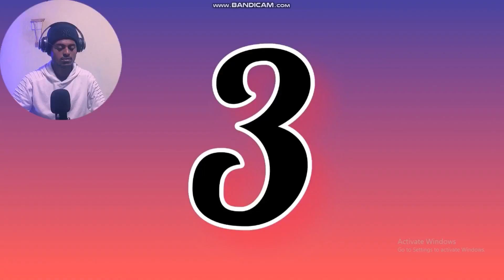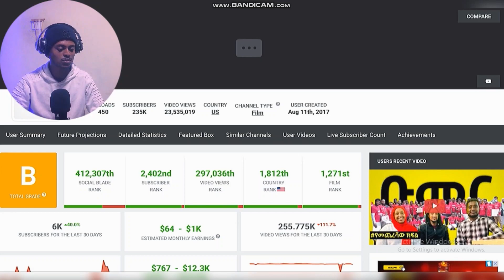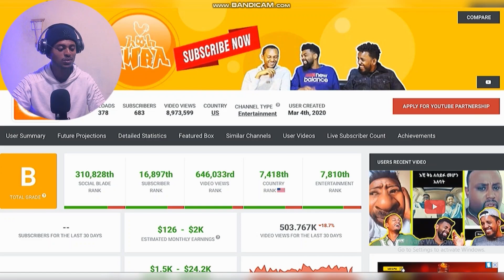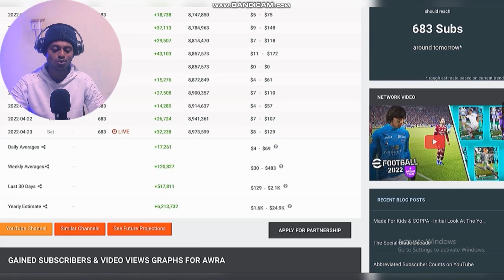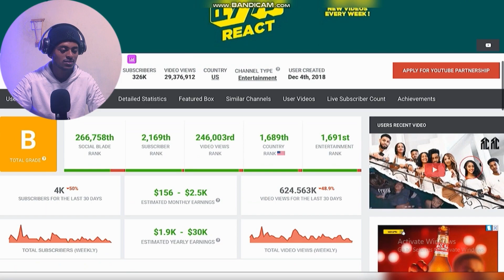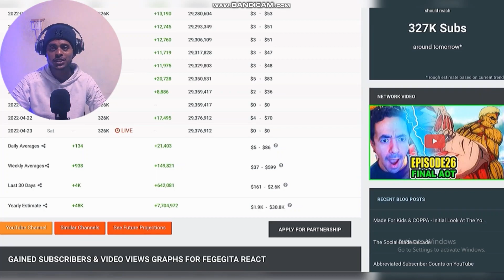Awra | fegegta react | somi tube የሀብት መጠን መታየት ያለበት አይቶ አለማድነቅ ይከብዳል Seifu on ebs Adiss abeba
Mahi&Kid | The Novichs | Psycho Couples | Fani Samri
The Novichs | Mahi And Kid | Sam And liha | Fani Samri
Seifu on ebs Life of Abel Miko_Mikee Rakeb_Alemayehu Ashruka_አሽሩካ
Life of Abel | nebilnur | Lual | YONZIMA tiktokeroch የሀብት መጠን | Seifu ON EBS Mereja today| Kana Television, fetadaily | Nahoo TV | Kana TV | zehabesh4 | Kana Television | EBS TV WorldWide | JTV Ethiopia | LTV Ethiopia | New Ethiopian music | New Ethiopian Movie | Hope Music Ethiopia | Gursha Tube | Entewawekalen Wey
zeha dallol babi | Dallol | babi | Abrelo HD | aser tad | waf ac | waf manda || zeha family birr